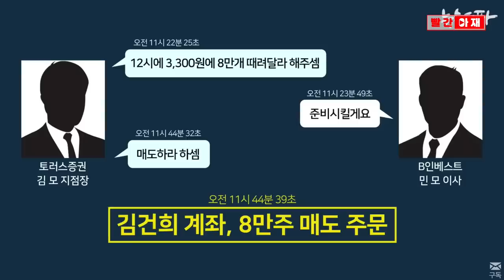채팅창 웃음바다 만든 김건희 주가조작 '부라보콘' 패러디 [빨간아재]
김건희 씨의 도이치모터스 주가조작 의혹에 대해
정청래 의원이 부라보콘 CF를 패러디해 촌철살인의 풍자를 했습니다.

정 의원은 오늘 민주당 최고위원회 회의에서 광고 영상을 튼 뒤
"12시에 때려요 8만 주. 3천3백 원에 때려요 8만 주. 살짜기 데이트 도이치모터스"라고 풍자해 웃음을 자아냈습니다.